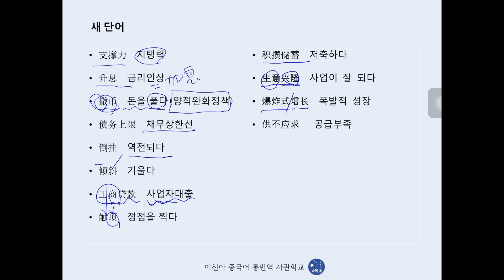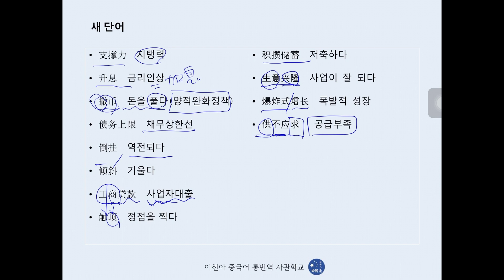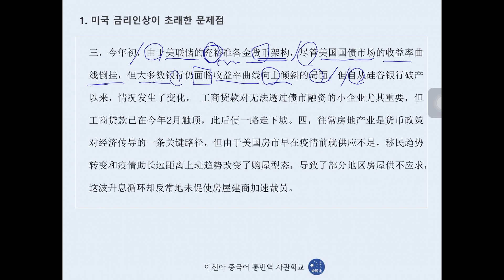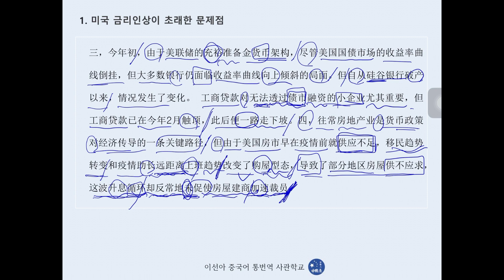[중국어통번역강의] 23년 8월 월차스 첫번째 특강